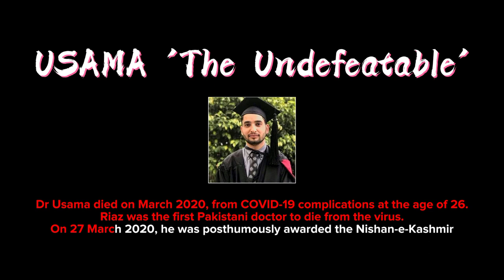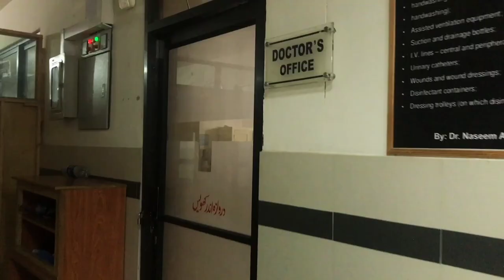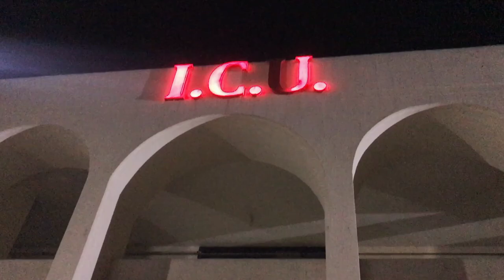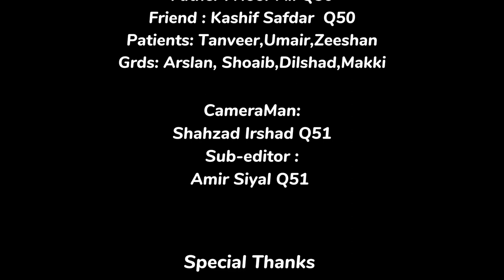1st dr died from corona Dr. Usama "THE_UNDEFEATABLE" QAMC BWP SHORT FILM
Dr usama riaz was first pakistani doctor who died from corona virus in 2020.